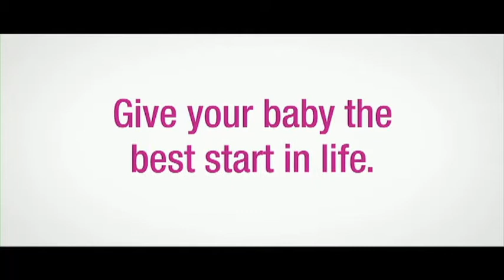THE LINK: Investment in tourism is not all about big money